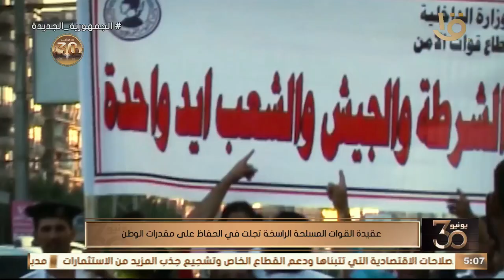الدولة تنجح في تحقيق التنمية الشاملة على أرض سيناء بتنوع الأنشطة بها